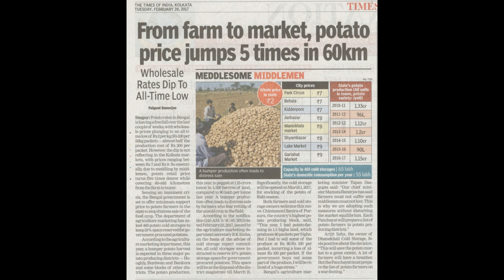from farm to home